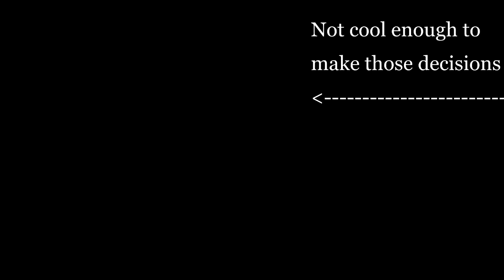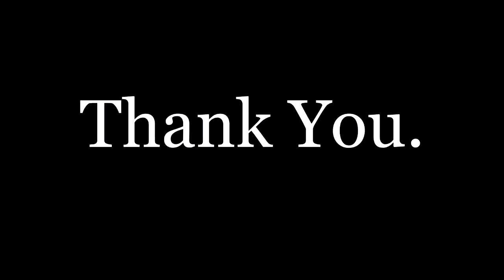It's cold. (Mistakes)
I vlogged with no pants on.